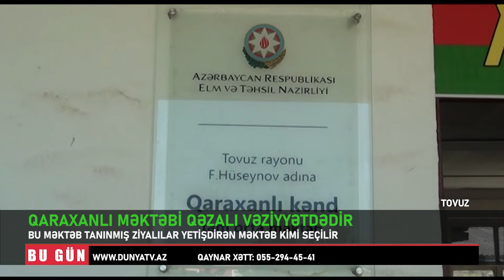TOVUZDA QARAXANLI MƏKTƏBİ QƏZALI VƏZİYYƏTDƏDİR